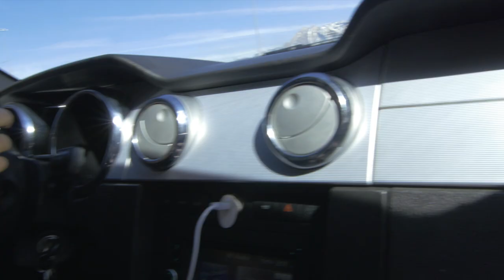Dying Beauty (2016) Short Film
A widow is left lifeless after a gruesome car accident took the life of her baby boy and husband. After waking up from a nightmare she realizes she has to try to move on with her life and carry them with her wherever she goes. But is it too late?

Directed by James Allen

Widow played by Izabel Pavlova

Ghost played by J'shaun Allen